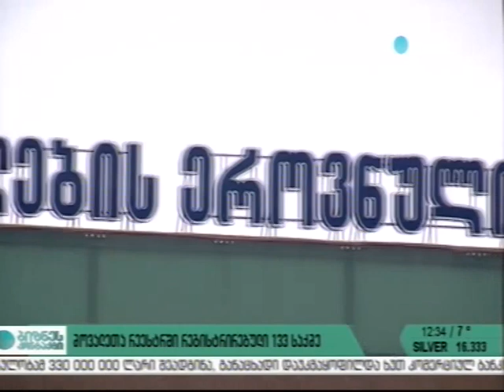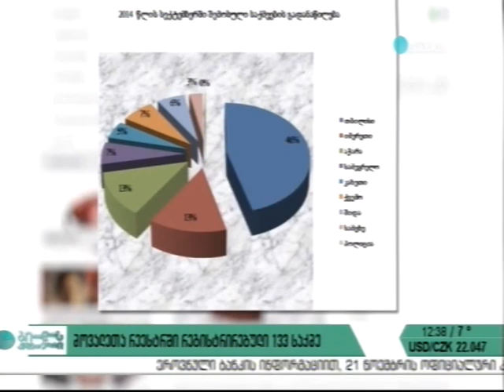მოვალეთა რეესტრში რეგისტრირებული 133 საქმე, მაესტრო, ბიზნესკონტაქტი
რა დარღვევებისთვის ხვდებიან მოქალაქეები მოვალეთა რეესტრში და როგორია სტატისტიკა?